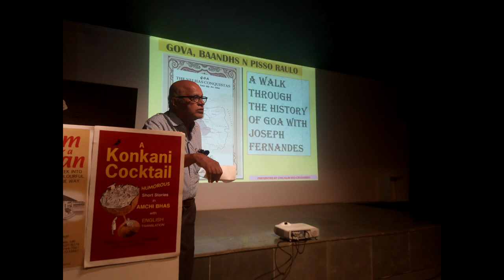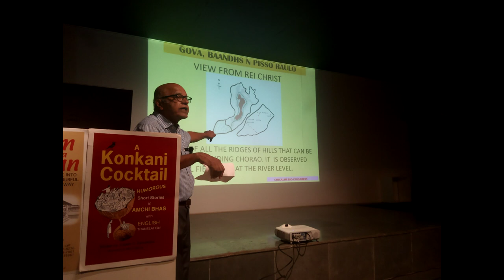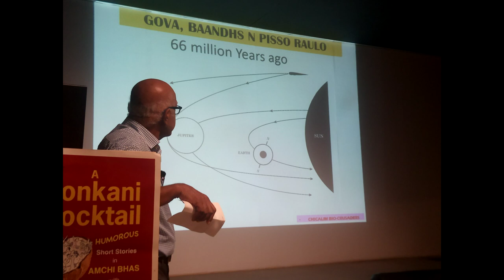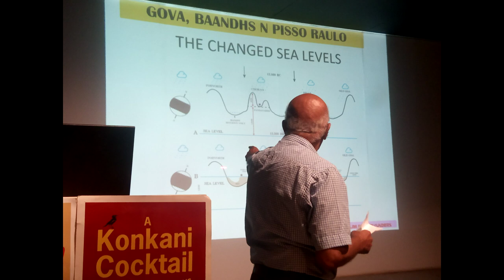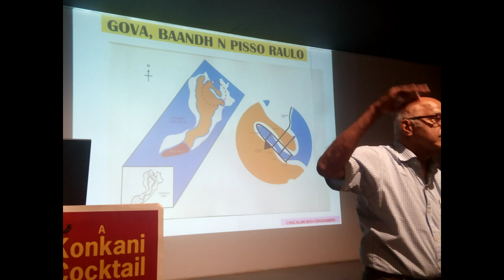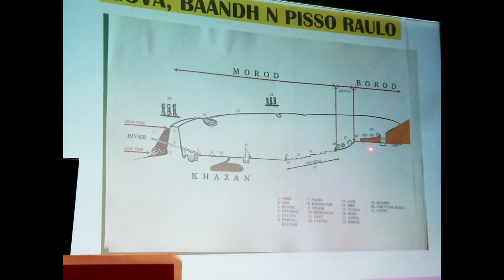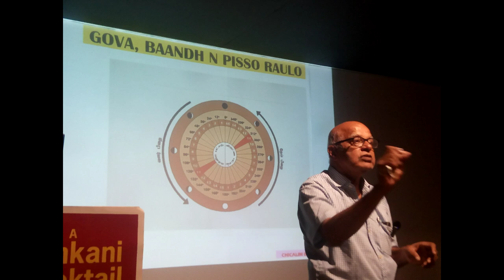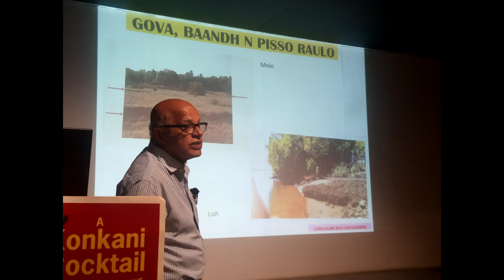FULL TALK: Gova, the levees and Piso Raulo... a talk by Joseph C Fernandes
A talk presented at Mog Sundays. Curated by Nilankur Das.  On September 17, 2023, at 11.30 am. at the Museum of Goa. The speaker highlights the ingenious designs of levees (bundds) and khazans, showcasing the innovation of our early Goans in harnessing natural resources to shape the environment. Recording and photographs by Aren.